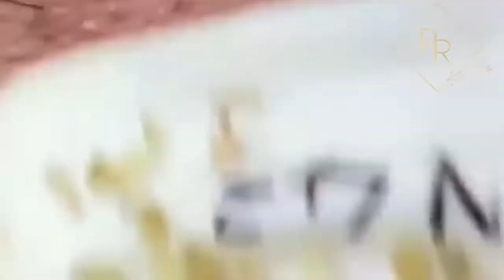Progreso humano con sueños